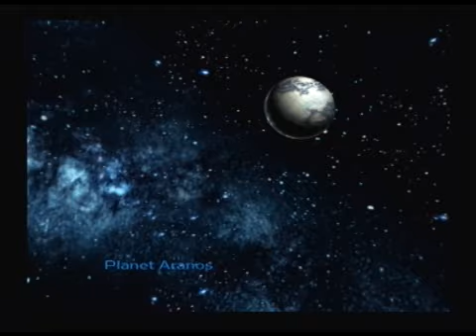Ratchet & Clank 2 Walkthrough Part 1: Ratchet's First mission!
And so, a brand new walkthrough begins! This one's been coming a long time, and I'm glad to be starting it. In this first part, Ratchet has been hired out by Megacorp to retreive a mysterious experiment from the thief's hideout. But not everything goes to plan... enjoy!